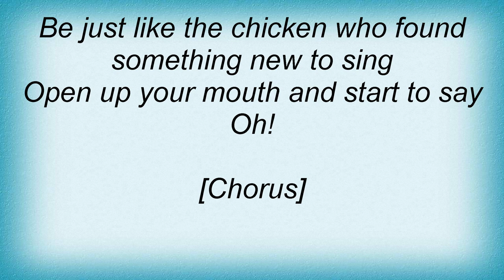Sammy Kaye - Chickery Chick Lyrics